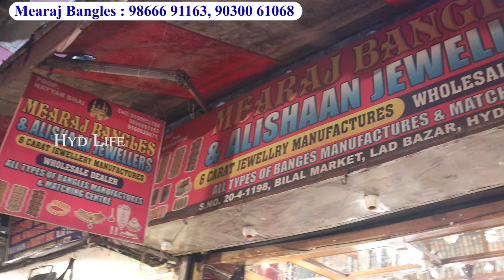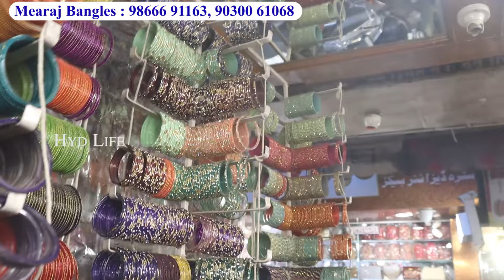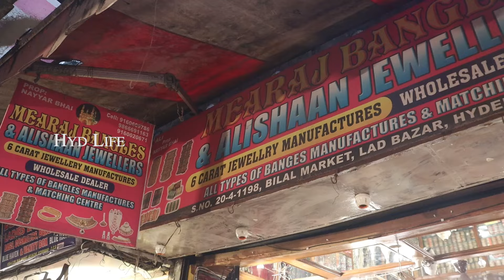Charminar Dulhan ka Joda Zardosi Bangles Antique Sets ₹25/Dzn Bangles Manufacturer Single Courier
Shop name :
Mearaj bangles & Alishaan Jewellers
Wholesale Retail
S No.20-4-1198, Bilal Market
Lad Bazar Charminar
Hyderabad

hyd life
hyd life channel